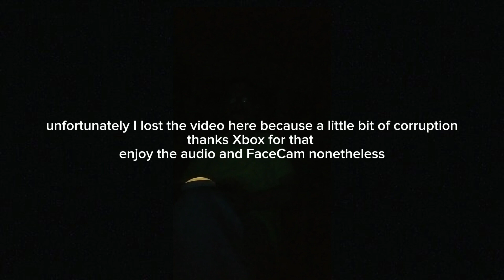Grand Theft Auto IV (The Ballad Of Gay Tony) Letsplay #19: Don't Bring A RPG To The Nightclub!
sorry for the final 10 minutes not having any gameplay because Xbox has to ruin everything